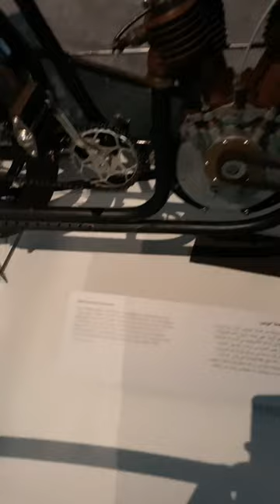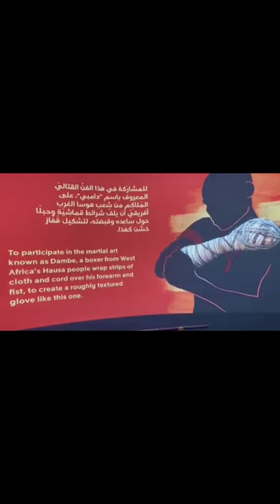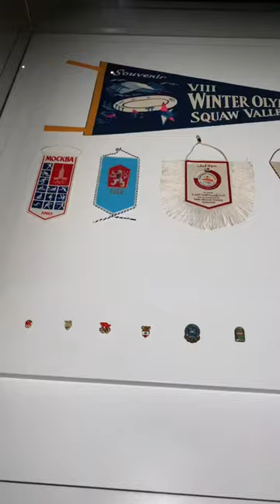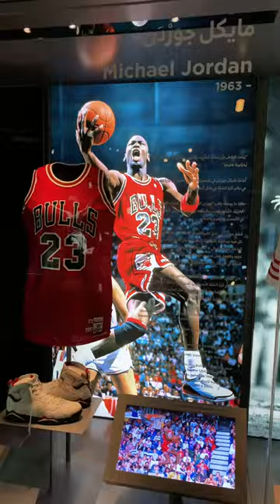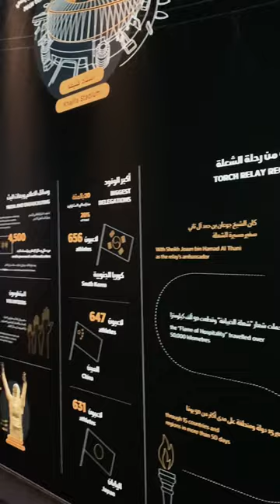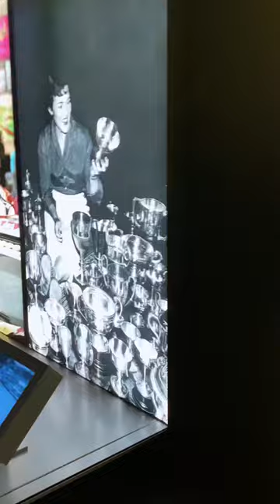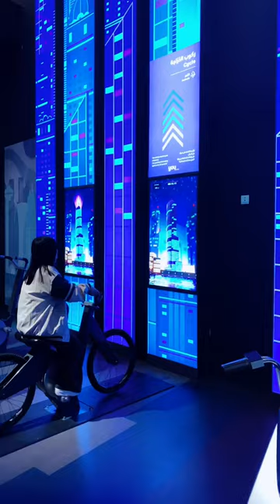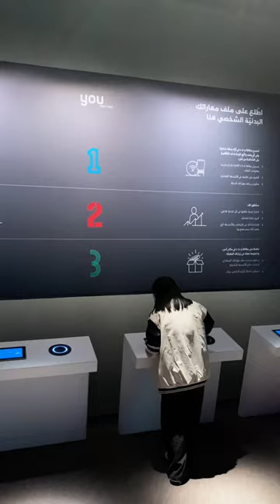Vlog no. 17 @ 3-2-1 Qatar Olympic and Sports Museum